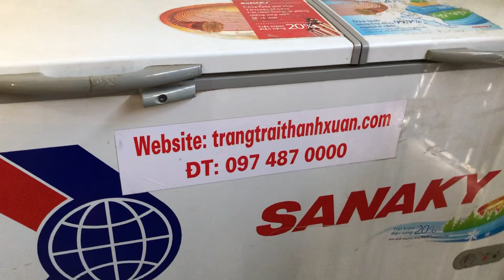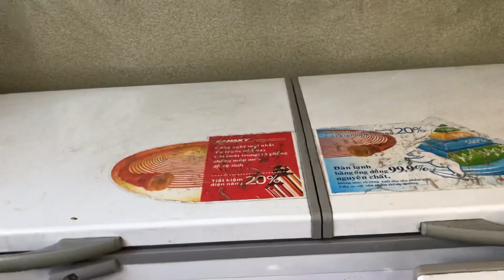Người chăn nuôi nên lựa chọn sáng suốt con vật nuôi để tạo thu nhập thực sự cho gia đình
Người chăn nuôi nên lựa chọn sáng suốt con vật nuôi gì tạo thu nhập thực sự cho gia đình